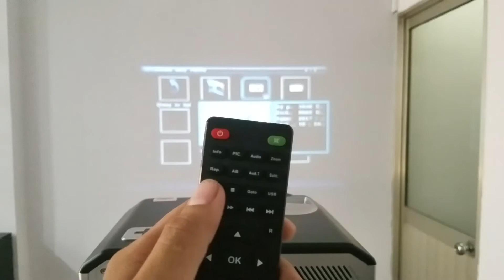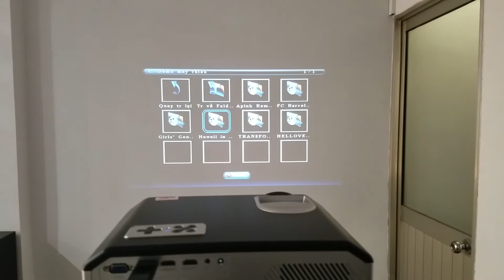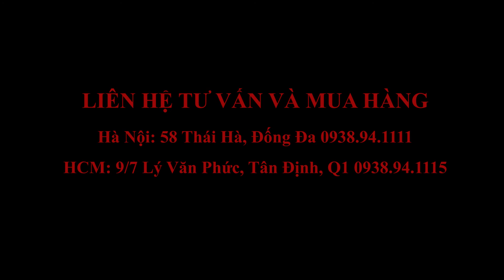Hướng dẫn sử dụng máy chiếu Tyco T7+ (Plus) đọc dữ liệu từ cổng USB | Tech360.vn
[HDSD MÁY CHIẾU] - TYCO T7+ (PLUS)
Ở seri hướng dẫn sử dụng này Tech360 sẽ hướng dẫn các bạn sử dụng máy chiếu giá rẻ Tyco T7 Plus trên tất cả các cổng kết nối có trên máy chiếu Tyco T7+. Giúp bạn có thể kết nối đa dạng với nhiều thiết bị phát như Laptop, PC, Android Tivi Box, K+, Đầu KTS, DVD.
Tech360 HN: 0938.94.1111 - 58 Thái Hà, Đống Đa
Tech360 HCM: 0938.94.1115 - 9/7 Lý Văn Phức, P.Tân Định, Quận 1